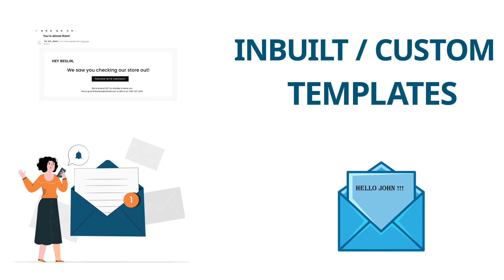Make Your Brand and Business Stand Out | ZenBasket Marketing & Promotion - Tamil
With ZenBasket, we help you build not just an ecommerce platform but everything from a site to an app to empower your business.

ZenBasket offers multiple options where you can reach customers.

Watch this video to know how Zenbasket helps in converting visitors into customer using these features.

ZenBasket Marketing & Promotion Module